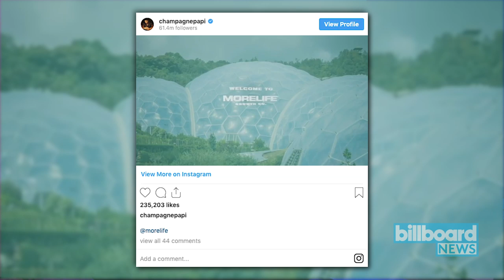Drake to Bring Fans 'More Life' With New Cannabis Business | Billboard News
After handing out bouquets of flowers around Toronto earlier this week, Drake has entered the marijuana industry with the launching of his More Life Growth Co. business. According to Reuters, Drizzy made his latest endeavor official on Thursday (Nov. 7).